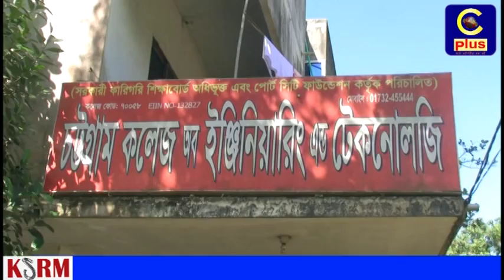হাটহাজারীতে প্রযুক্তির আলো ছড়িয়ে দিচ্ছে চট্টগ্রাম কলেজ অব ইঞ্জিনিয়ারিং এন্ড টেকনোলজি